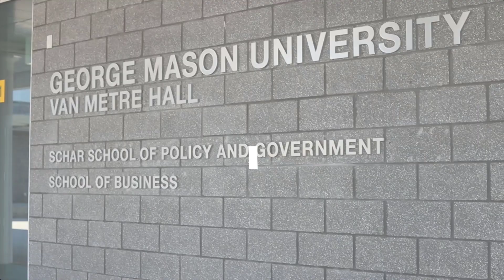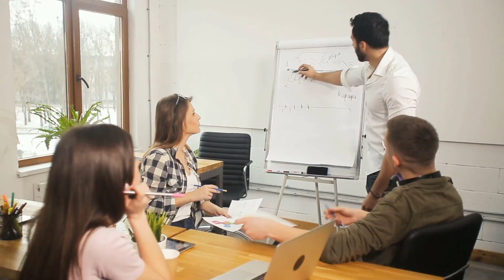MS in Management Overview